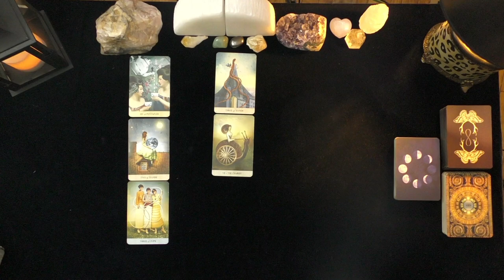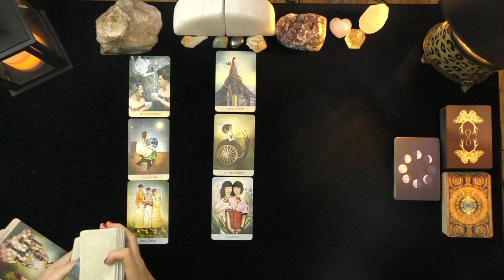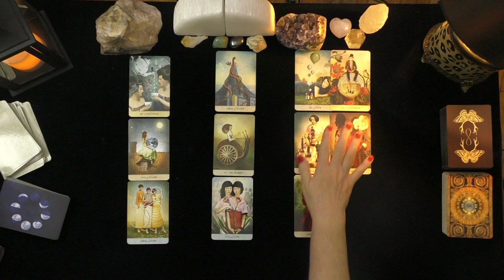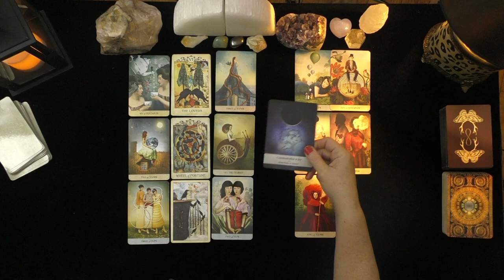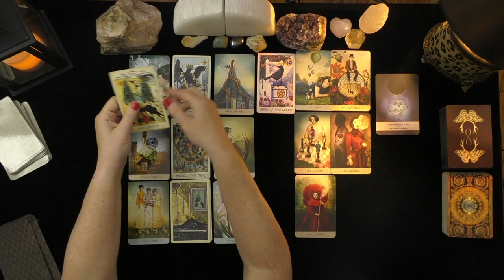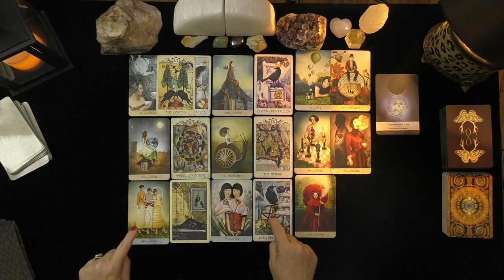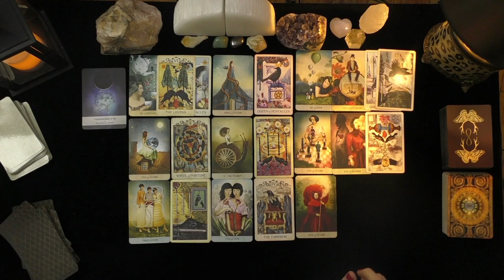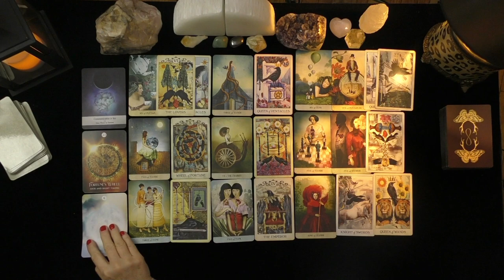TAURUS~TEN OF COINS LEGACY LOVE WITH CAN BE YOURS!~LOVE TAROT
TAURUS~TEN OF COINS LEGACY LOVE WITH CAN BE YOURS!~LOVE TAROT, JULY, 2021, TODAY, TIMELESS LOVE READING, DAILY ASTROLOGY
DONNA WILDER-HART
5 INDEPENDENTLY VETTED READINGS SINCE 2007

OPTIONS INCLUDE:
20 MINUTE VIDEO READING: LOVER'S THOUGHTS FEELINGS, INTENTIONS, & ACTIONS $ 60.
25 MINUTE EX-RETURN VIDEO READING?  $ 75.00
20 MINUTE TELEPHONE READING $ 60.
30 MINUTE EMERGENCY (GUARANTEED WITHIN 24 HOURS OF YOUR PURCHASE TIME LOCAL TO ME. $180.